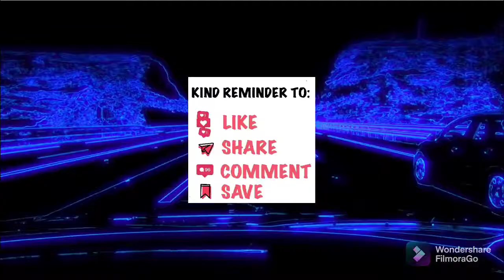Mix #1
Here are the platforms you can expect to get this sound:

MediaNet
ACX Music
Hydrow
Music Choice
Aaptiv
 TikTok & Resso
 YouTube Music
 Amazon
 Soundtrack by Twitch
 Pandora
 Tidal
 iHeartRadio
 ClaroMúsica
 Saavn
 Boomplay
 Anghami
 KKBox
 NetEase
 Tencent
 Qobuz
 Triller (beta)